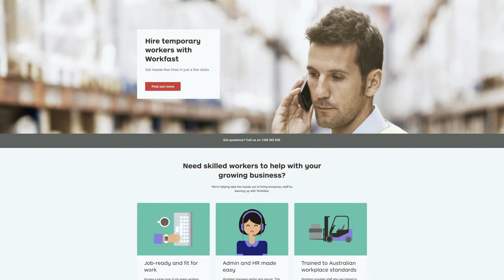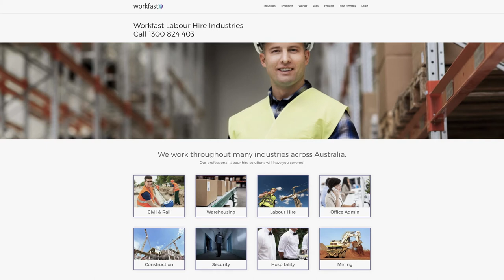A solution for short-term staff | Ask Kochie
Co-owner and Founder Kerry Pietrobon has a thriving clothing business, Harlow. Kochie and Australia Post's Rebecca Burrows give their advice on short-term staffing solutions.